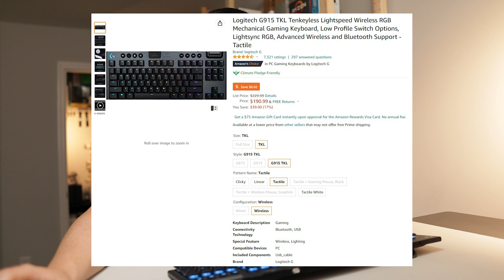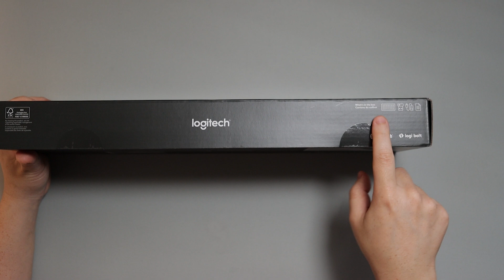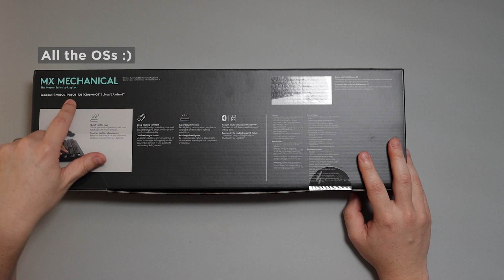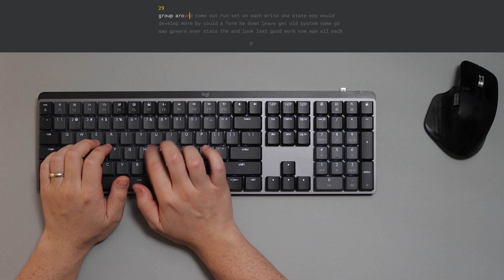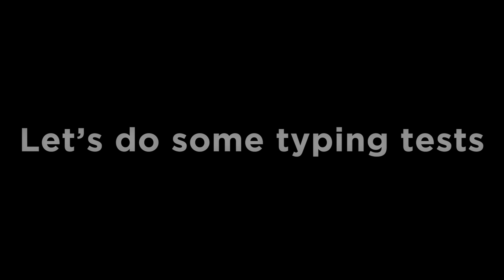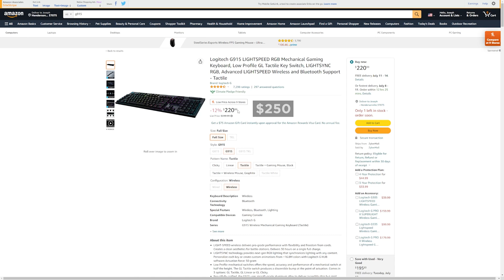Logitech MX Keys Mechanical - Low Profile Productivity Keyboard - Compared with G915 and MX Keys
I have been using both Logitech G915 for its mechanical goodness and MX Keys for its perfect layout. And the new MX Keys Mechanical seems to be the perfect mix between the two. Would it be worth its price tag? What does it feel like? How about the mini version? Watch this video to find out!

🛒MX Keys Mechanical (Full Layout)

🛒MX Keys Mechanical Mini

🛒MX Keys (Full Layout)

🛒MX Keys Mini

🛒Logitech G915 (Full Layout)

🛒MX Palm Rest

🛒Microsoft Number Pad

🛒Bluetooth Wireless Number Pad

🛒NetDot Magnetic Charging Cable

⌛Timestamps:
0:00 - Intro
0:15 - Logitech G915 (full layout)
2:13 - Logitech MX Keys (full layout)
3:36 - Logitech MX Keys Mechanical Mini
5:03 - G915 and MX Keys Mechanical Comparison
6:09 - Microsoft & Levens Number pads
11:09 - Logitech MX Keys Mechanical (full layout) Features
13:25 - Logitech MX Keys Mechanical (full layout) Unboxing
15:26 - MX Keys, G915 & MX Keys Mechanical Comparison
16:30 - Magnetic USB-C Cable Charging & Connection
17:16 - MX Keys Mechanical & G915 Comparison
20:03 - Logitech MX Palm Rest
20:21 - Logitech MX Keys Mechanical Typing Test
21:26 - Logitech G915 (Tactile) Typing Test
21:54 - Logitech MX Keys Mechanical Mini (Tactile & Linear) Typing Test
22:23 - Logitech MX Keys Mechanical (Tactile & Linear) Typing Test
24:10 - Price
25:20 - Keyboard Tilt / Legs
26:00 - Conclusion

🔗Links:
▸Links for stuff I use